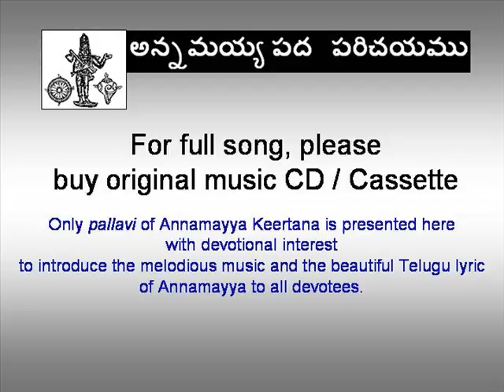Annamayya Pada Parichayam - 181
Only "pallavi" of selected Annamayya Kirtanalu presented here to introduce the beautiful words (padalu) and music (sangeetam) of Shri Tallapaka Annamacharya to everyone interested in Telugu devotional music. To listen full song, please buy original music CD/cassette. Please note that these videos were presented to public for devotional purpose only.